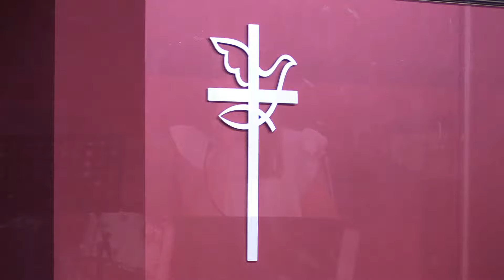Белое платье | Наталья Павлющик | Христианские стихи